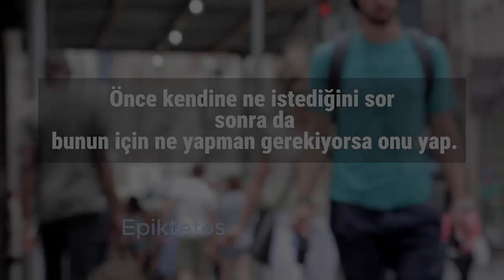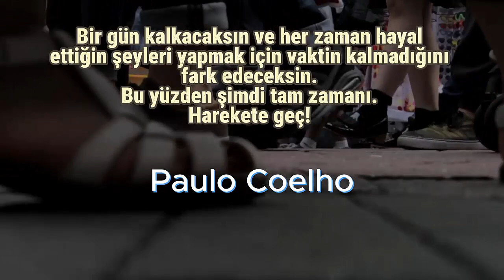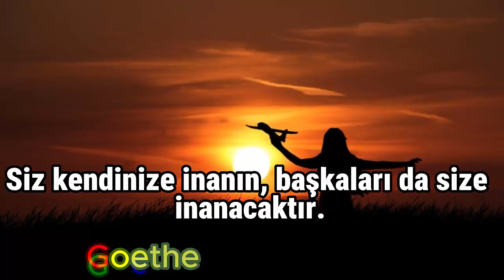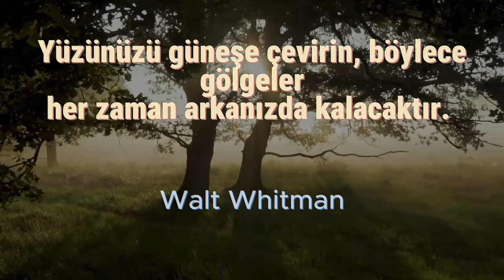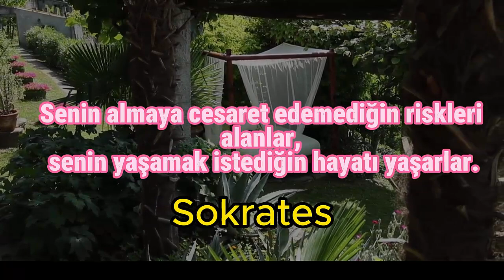SİZİ GÜÇLENDİRECEK MOTİVASYON DOLU SÖZLER MOTİVASYON VE KİŞİSEL GELİŞİM VİDEOSU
Merhaba sevgili izleyiciler! Bugün sizlere, dünyaca ünlü isimlerin motivasyon dolu sözlerini bir araya getirdiğimiz bir video sunuyoruz. Ünlülerin hayatta karşılaştıkları zorluklar, başarı öyküleri ve motivasyon kaynaklarıyla ilgili sözleri, sizin için ilham verici olabilir.

🚀 Video İçeriği:
Bu videoda, ünlülerin kendi yaşam deneyimlerinden doğan ve motivasyon aşılayan sözlerini bulacaksınız. Kimi zaman zorlu anlarda nasıl ayakta kaldıklarını, hedeflerine nasıl ulaştıklarını ve hayata nasıl pozitif bir bakış açısıyla yaklaştıklarını keşfedeceksiniz.

🌈 Neler Bulacaksınız?

Dünya çapında tanınmış yıldızların motivasyon dolu sözleri.
Başarıya giden yolda karşılaşılan engelleri aşma stratejileri.
Hayatın karmaşıklıklarına karşı durma ve olumlu düşünce alışkanlıkları.
🔥 Neden İzlemelisiniz?
Bu video, günlük yaşantınıza motivasyon katmak ve zorluklar karşısında güçlenmek istiyorsanız ideal bir kaynaktır. Ünlülerin yaşam hikayelerinden alınmış bu sözler, sizi motive edip, yeni hedeflere yönlendirebilir.

Daha fazla motivasyon dolu içerik için bizi takip edin.

🙏 Teşekkürler:
İlginiz ve destekleriniz için teşekkür ederiz. Sizlerle birlikte büyüyoruz ve daha fazla ilham verici içerikle karşınıza çıkmaya devam edeceğiz.

İyi seyirler ve motivasyonlu bir gün dileriz! 🚀✨

Ömer Seyfettin Hikayeleri And,Zeytin Ekmek ve 3 Nasihat Seslendirdiğim En Güzel Hikayeler

ZEYTİN EKMEK ÖMER SEYFETTİN HİKAYELERİ AÇLIK MI NAMUS MU GALİP GELECEK

DOSTOYEVSKİ'NİN DERİN DÜNYASI PEYAMİ SAFA'NIN FELSEFİ BAKIŞI VE ALDOUS HUXLEY'İN GELECEĞE YOLCULUĞU

GAZZE GİBİ SOYKIRIMA UĞRAYAN BOSNA HALKININ BİLGE LİDERİ ALİYA İZZETBEGOVİÇ'TEN TARİHE GEÇEN SÖZLER

5 KITA 7 KÜLTÜRDEN 52 DAKİKALIK DENEYİM FIŞKIRAN HAYATINIZI DEĞİŞTİRECEK ATASÖZLERİ ZİYAFETİ

50 YAŞI DEVİREN İNSANLARIN TECRÜBELERİNDEN YARARLANIN. AMERİKA'YI TEKRAR KEŞFETMEYİN!!!

DÜNYACA ÜNLÜ YAZAR FELSEFECİLER VE ATASÖZLERİ HAYATINIZA ANLAM KATACAK DERİN SÖZLER

KONFÜÇYÜS'ÜN BİLGELİK HAZİNESİ ÖZLÜ SÖZLERLE HAYATA DERİN BİR BAKIŞ Hayatı Daha Anlamlı Kılın

HERKES ÖLÜR AMA KİMSE GERÇEKTEN YAŞAMAZ DERİN SÖZLER DİYARI shorts video